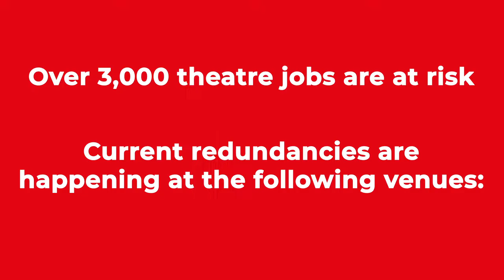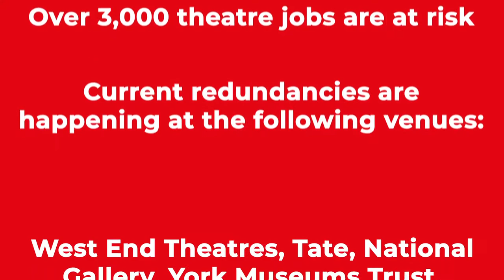CultureShock video | BECTU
Bectu members projected this urgent message on the houses of parliament in August to show the arts package does not support workers.

Explore the latest Bectu news, advice and resources on our website now